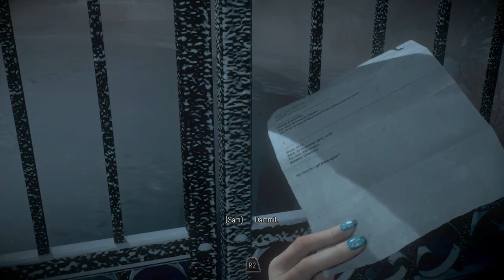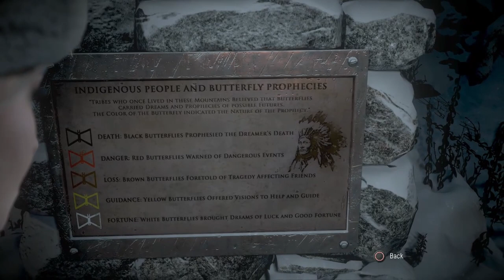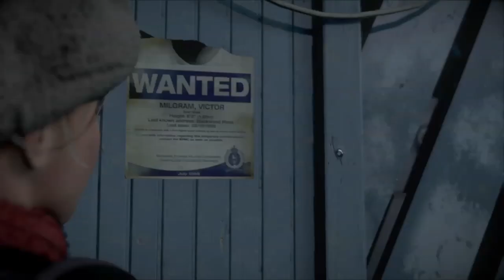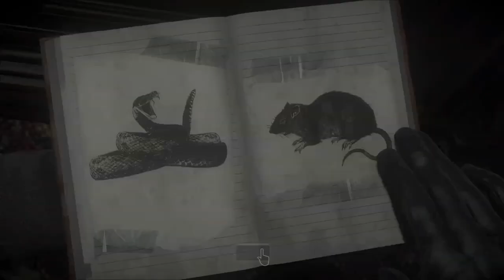Until Dawn - Lets Play EP 2 The Gathering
During a party at her lodge on Blackwood Mountain, a cruel prank causes Hannah Washington (Ella Lentini) to run into the woods. Hannah's twin sister Beth (also Lentini) finds her, but the two are pursued by a flamethrower-wielding stranger (Larry Fessenden), resulting in them falling off a cliff's edge. No bodies are found by the police and the sisters are declared missing.

A year later, Hannah and Beth's brother Josh (Rami Malek) invites the group from the previous party – Hannah's friend Sam Giddings (Hayden Panettiere), Josh's friend Chris Hartley (Noah Fleiss), Chris' mutual love interest Ashley Brown (Galadriel Stineman), new couple Emily Davis (Nichole Sakura) and Matt Taylor (Jordan Fisher), Emily's ex-boyfriend Mike Munroe (Brett Dalton), and Mike's new girlfriend Jessica Riley (Meaghan Martin) – back to the lodge. Despite tensions between members of the group and reservations about returning after the tragedy that occurred, all seven accept Josh's invitation. Each member of the group arrives at the lodge through a cable car before engaging in separate activities on the mountain.